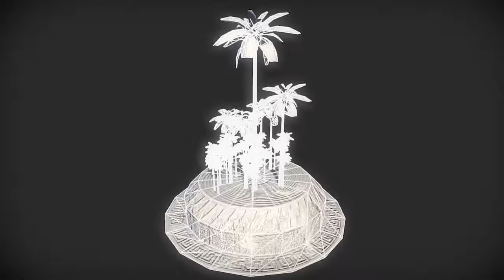Free Palm tree v2 | Nobiax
[FR]